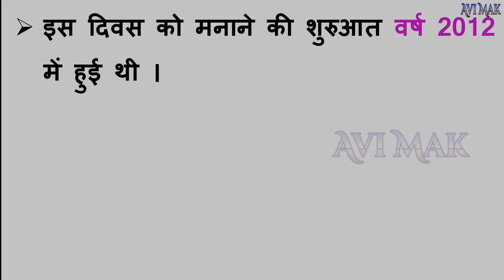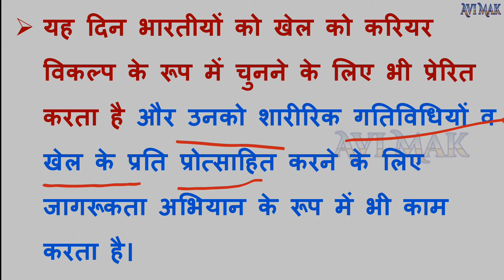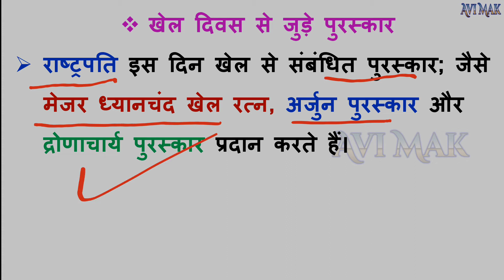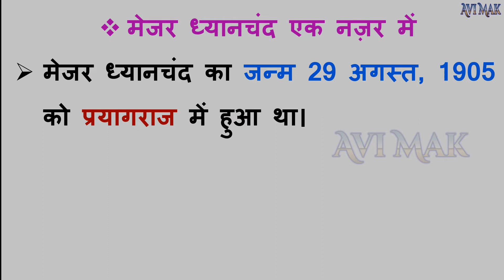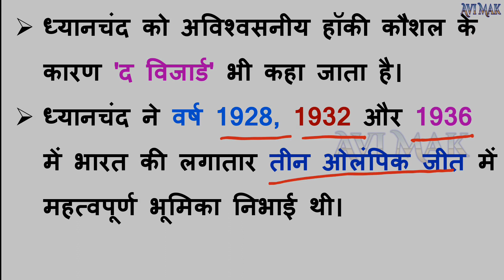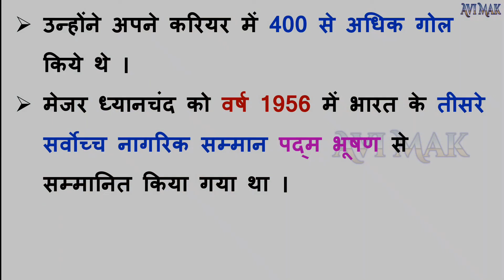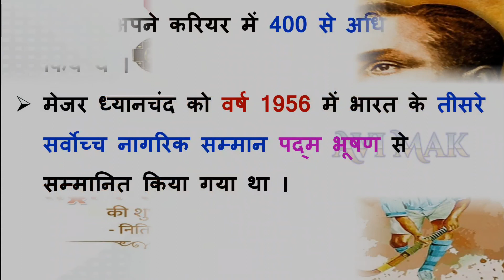National Sports Day 2022 | राष्ट्रीय खेल दिवस कब और क्यों मनाया जाता है? | avi mak education